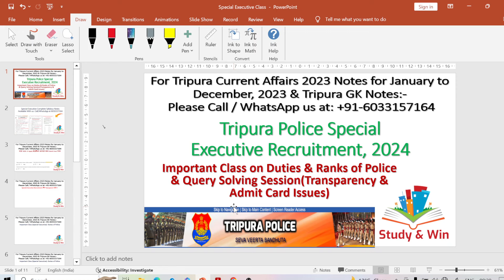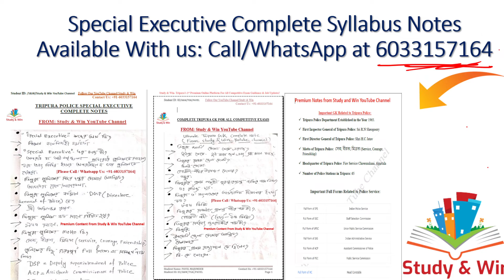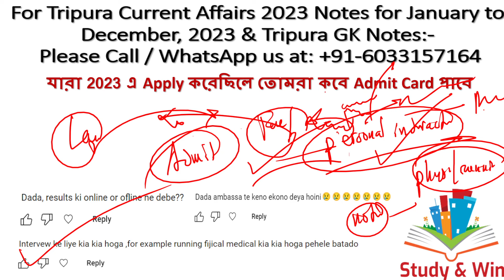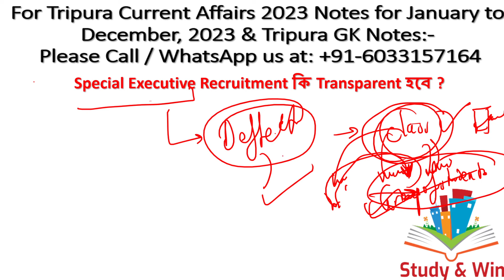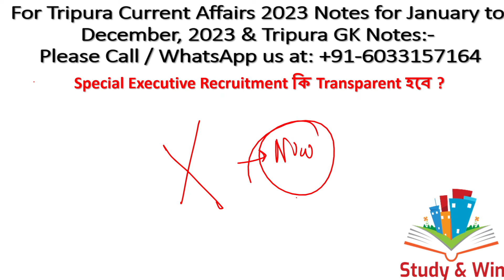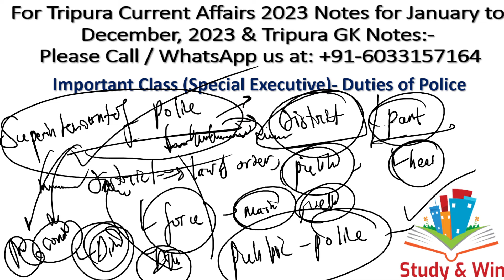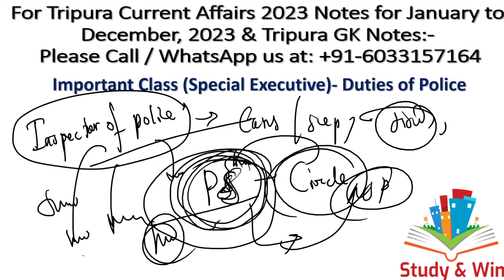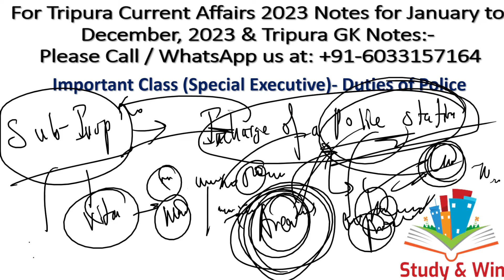Tripura Police Special Executive Job|Admit,Transparency|Police Duties#specialexecutivetripurapolice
In this video we have discussed about Important Queries related to Admit Card, Transparency and Other Misc. Matters & have taken an important class on Duties of various Police Officials for the Tripura Police Special Executive Interview 2024 . Do share the video with your friends.